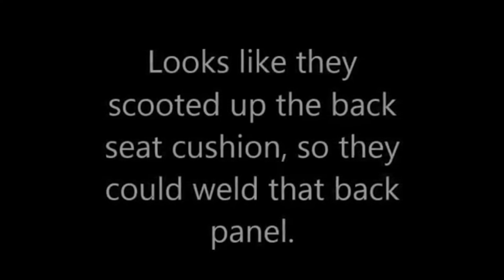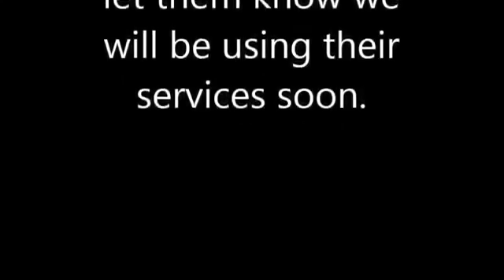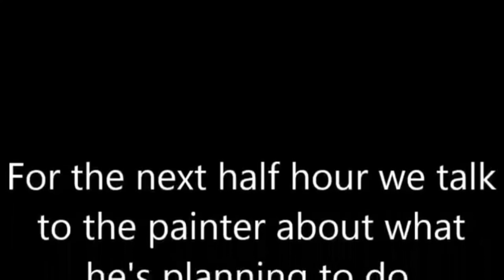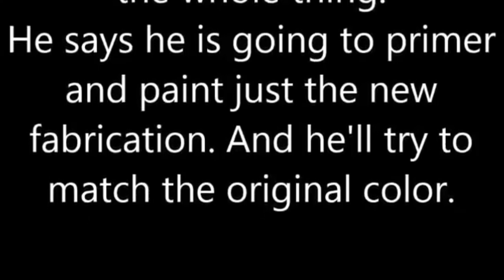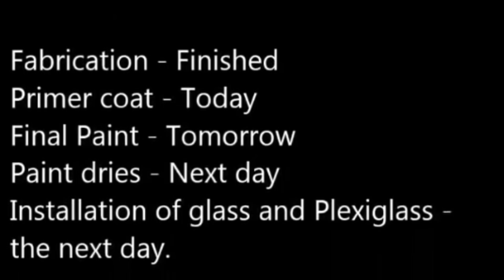Golf Cart to Mini Car Part 4 @Bud Brown. - Retired in the Philippines.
The body fabrication is finished. Now to the primer and paint job.
OR l with a monthly subscription or a one time donation, by going

Cheers,
Bud